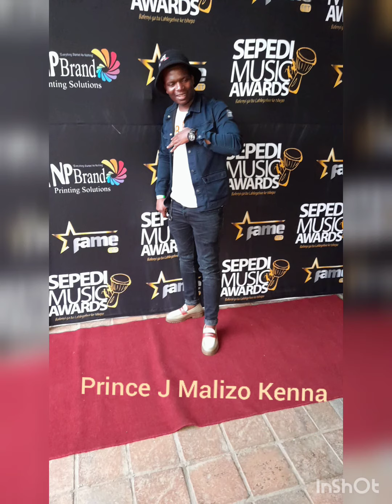Prince J Malizo - Location (feat. Dj Search & MinerBeats)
Prince J Malizo - Location